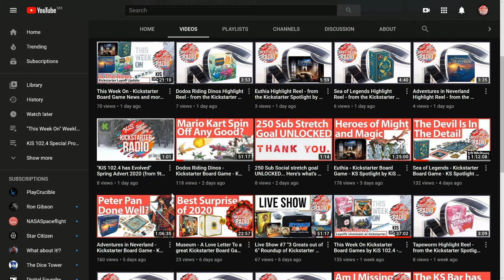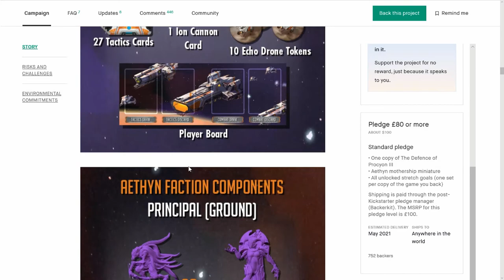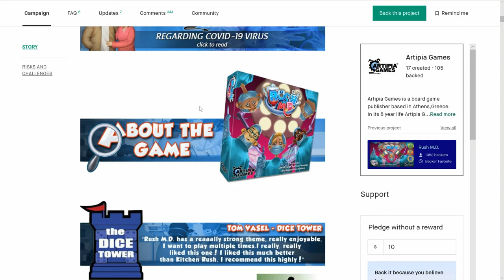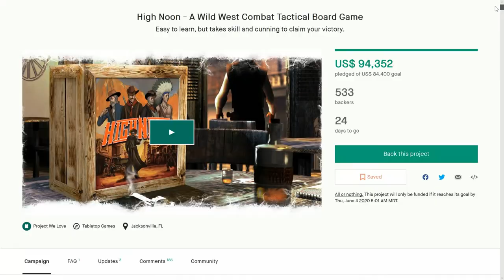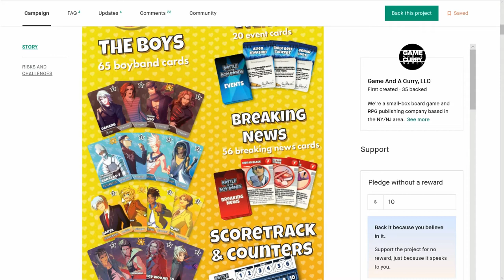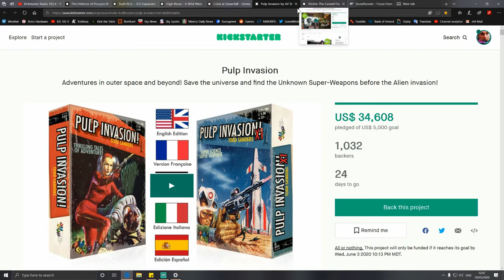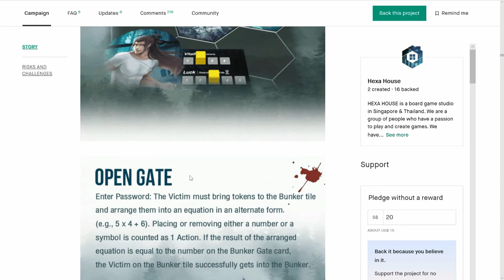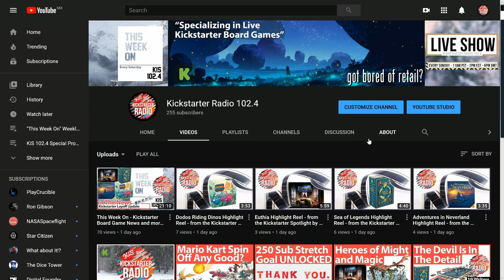LIVE Show #8 - Kickstarter Board Game Roundup - by KiS 102.4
On LIVE Show #8, we took a look at 7 Kickstater Board Games.  Starting with The Defense of Procyon III, Rush MD and it's expansion, High Noon, Crisis at Steamfall Genesis, Battle of the Boybands, Pulp Invasion and last but not leaset,  Victim: The Cursed Forest.

⏱ Show Notes ⏱

0:00 Live Show #8 Intro
2:46 The Defense of Procyon III
17:59 Rush MD
24:10 High Noon
29:19 Steamfall Genesis
35:58 Battle of the Boybands
40:22 Pulp Invasion
47:51 Victim: The Cursed Forest

SOCIAL